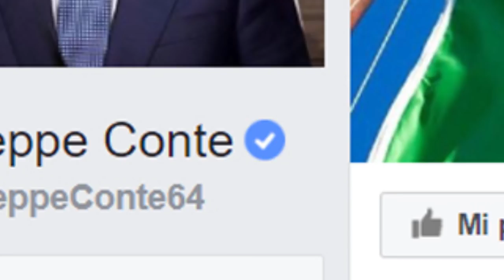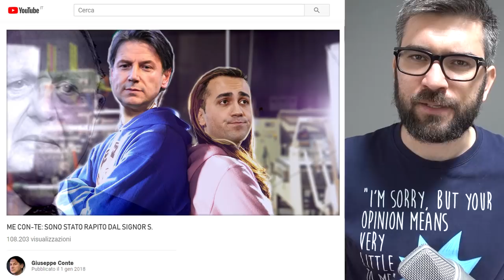SE GIUSEPPE CONTE FOSSE UNO YOUTUBER? ✎Boban Pesov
NAZIVEGAN HEIDI 3: ✔
NAZIVEGAN HEIDI 2: ✔
NAZIVEGAN HEIDI: ALBA VEGANA ✔